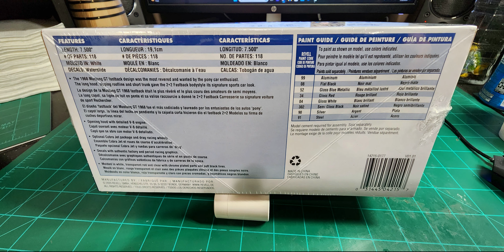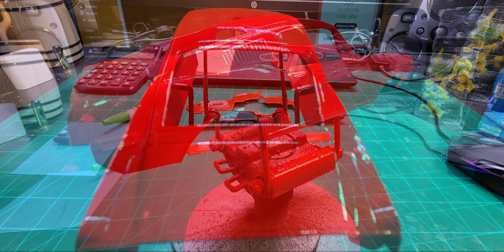1968 Ford Mustang (360° View) Model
A Revell 1:25 scale kit.